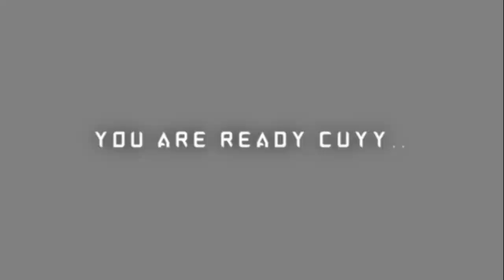FIRST TIME TENGOK PARADE 😎 ❗️ Perarakan Hari Kebangsaan Malaysia 2022 | REACTION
SALAM SEMUA..!!!

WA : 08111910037